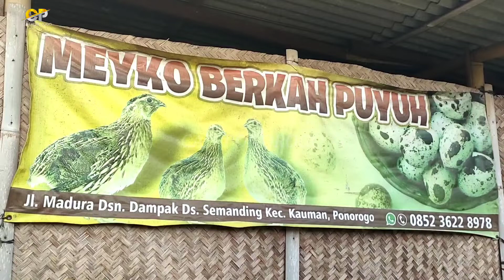Meiko Peternak Burung Puyuh Yang Sukses Di Desa Dampak Sumoroto Ponorogo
pada Kesempatan Kali Ini CAH PONOROGO Review Kegiatan Masyarakat Desa Semanding dampak yaitu tentang kegiatan dalam bidang berternak burung puyuh